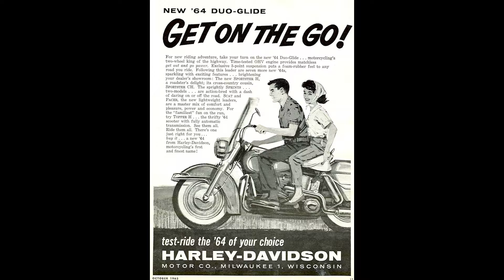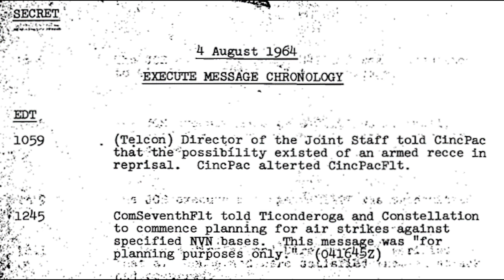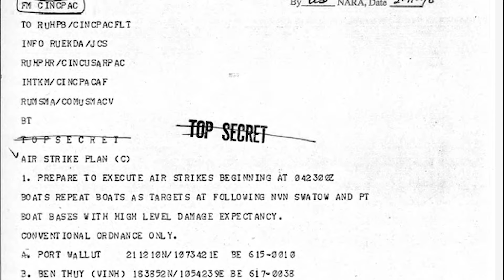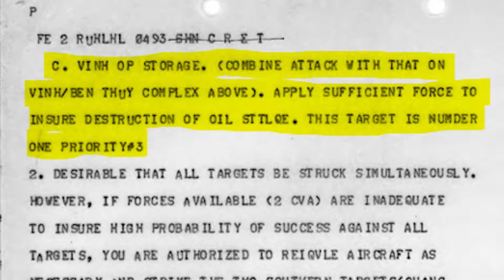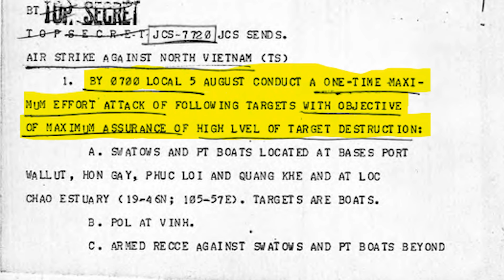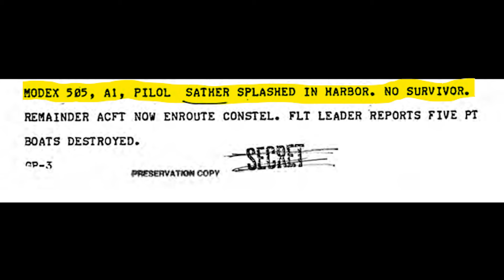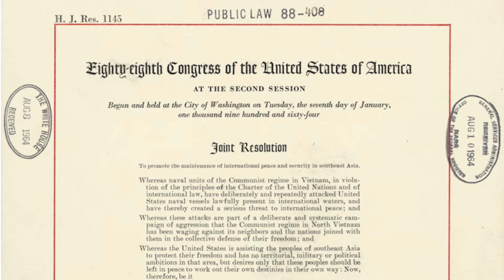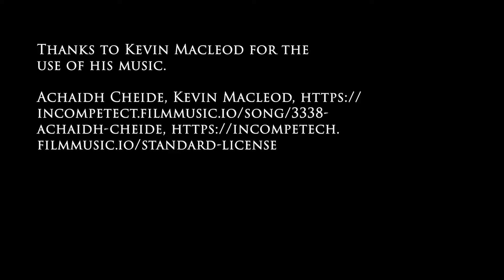Operation Pierce Arrow, The Hammer Drops, Episode 5 of Yankee Air Pirates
"Yankee Air Pirates: Naval Aviation in Vietnam" continues with the first strikes on North Vietnam.  This episode covers the events of August 5, 1964, during which aircraft from aircraft carriers USS Ticonderoga ("Tico") and USS Constellation ("Connie") strike multiple targets in North Vietnam. The roles of James Stockdale, Wes McDonald, John Nicholson, and other leaders is discussed.  The shootdown of both Richard Sather and Everett Alvarez are covered.  Shows photos of F-8 Crusaders, A-4 Skyhawks A-1 Skyraiders and E-1 Tracers flown from Yankee Station.